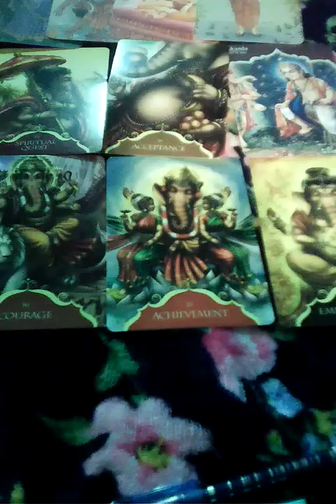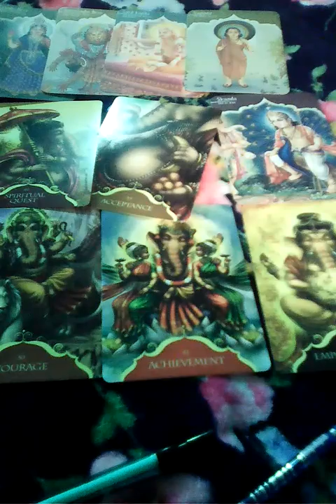ราศี พิจิก(16 พย -15ธค )ดวงในเดือนตุลาคม2560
สนใจดูดวง
Line1 : aetarot24
Line2 : panya599

Line1: aetarot24

Aetarot .com

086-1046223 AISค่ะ